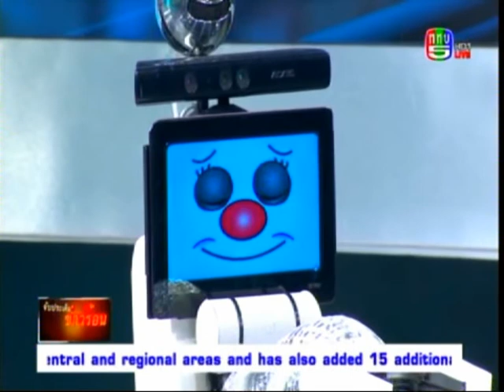ไซร่า(CIRA) หุ่นยนต์ช็อปปิ้งเพื่อผู้พิการและ แสตนดี้ (STANDY)วีลแชร์อัจฉริยะ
TV 5 --คณะวิศวกรรมศาสตร์ สถาบันเทคโนโลยีพระจอมเกล้าคุณทหารลาดกระบัง (สจล.) โดย ผศ.ดร.คมสัน มาลีสี (Asst.Prof.Dr.Komsan Maleesee) คณบดี เปิดตัว 2 นวัตกรรมที่โดดเด่นครั้งแรกในประเทศไทย
1.หุ่นยนต์ไซร่า(CIRA) หุ่นยนต์ช่วยช็อปปิ้งสำหรับผู้พิการและผู้สูงวัยในซุปเปอร์มาร์เก็ต เป็นผลงานของเป็นผลงานของศูนย์วิจัยหุ่นยนต์และระบบอัตโนมัติ (CIRA) วิศวลาดกระบัง โดย ดร.รัชนี กุลยานนท์ และทีมงาน ดร.ดอน  อิศรากร, อ.สองเมือง นันทขว้าง อาจารย์ประจำสาขาวิชาวิศวกรรมการวัดและควบคุม คณะวิศวกรรมศาสตร์ และ ผศ.ธีระ ศิริธีรากุล คณะวิทยาศาสตร์ สถาบันเทคโนโลยีพระจอมเกล้าคุณทหารลาดกระบัง (สจล.) ปัจจุบันซุปเปอร์มาเก็ตขยายตัวไปทุกเมือง รวมกว่า 10,000 แห่ง หุ่นยนต์ไซร่า (CIRA)จะเข้ามาช่วยอำนวยความสะดวก แก่ผู้พิการที่ยากลำบากมากและใช้เวลาในการซื้อของนานกว่าคนปกติหรืออาจจะทำไม่ได้เลย รวมทั้งช่วยผู้สูงอายุและผู้มีเวลาน้อยประหยัดเวลาในการจับจ่ายของ

2.แสตนดี้ (STANDY) รถวีลแชร์ไฟฟ้าอัจฉริยะแบบปรับยืน-นั่ง-นอนได้ เป็นผลงานสร้างสรรค์ครั้งแรกของไทย ของ ดร.ดอน อิศรากร และทีมงาน ผศ.ดร.นพดล มณีรัตน์ , อ.สองเมือง นันทขว้าง อาจารย์ประจำสาขาวิชาวิศวกรรมการวัดและควบคุม และดร.เกษมสุข เสพศิริสุข อาจารย์ประจำสาขาวิชาวิศวกรรมอิเล็กทรอนิกส์ วิทยาเขตชุมพร คณะวิศวกรรมศาสตร์ สถาบันเทคโนโลยีพระจอมเกล้าคุณทหารลาดกระบัง (สจล.) ช่วยให้ผู้พิการ ผู้ป่วยและผู้สูงวัยมีสุขภาพและคุณภาพชีวิตที่ดี สามารถเคลื่อนไหว ใช้ชิวิตประจำวันและทำกายภาพได้ด้วยตนเอง ลดการนำเข้าและการพึ่งพาต่างประเทศ